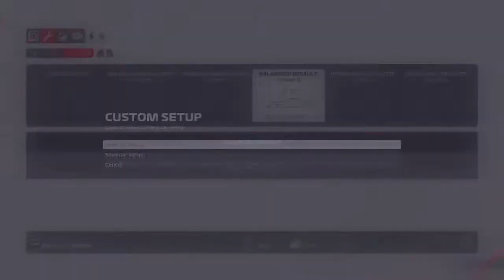F1 2021 BGL League Russia Grand Prix